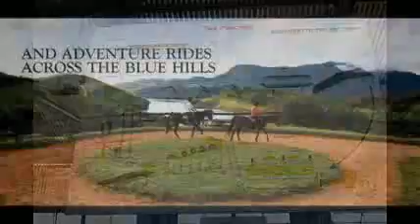Weather 24 Live